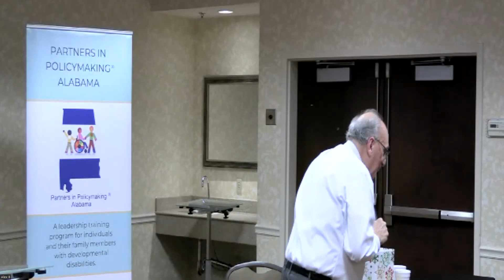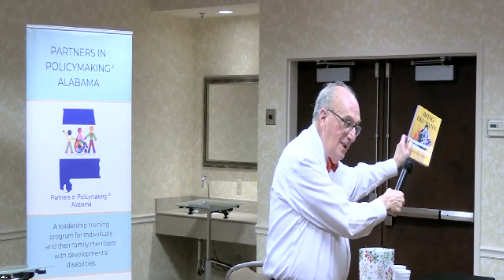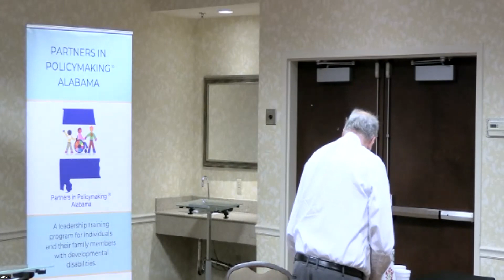State Advocacy Engagement and State Budgets Bill Fuller, J D